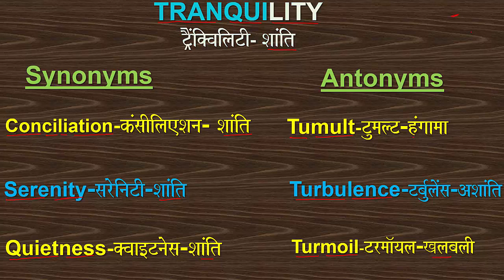TRANQUILITY WORD_OF_THE_DAY VOCABULARY SYNONYM ANTONYM CONCILIATION SERENITY# TUMULT SSC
Word of the day: TRANQUILITY (SYNONYMS: CONCILIATION, SERENITY, QUIETNESS; ANTONYMS:TUMULT, TURMOIL, TURBULENCE)